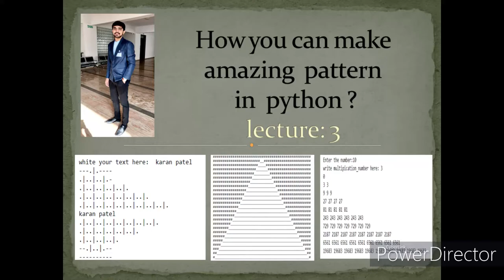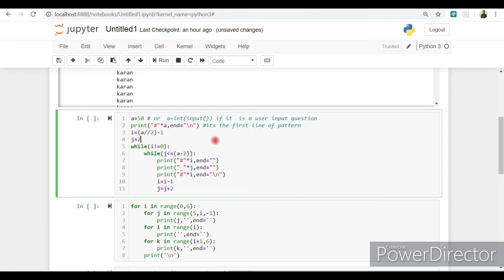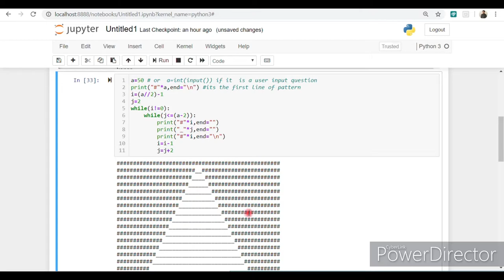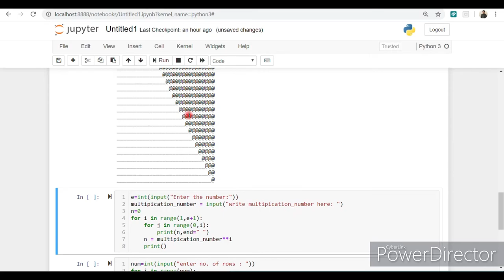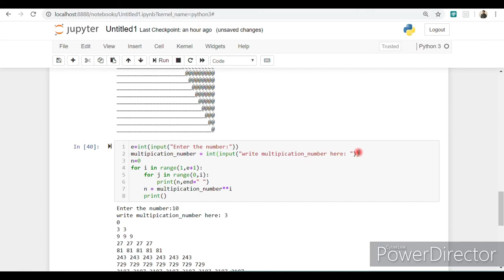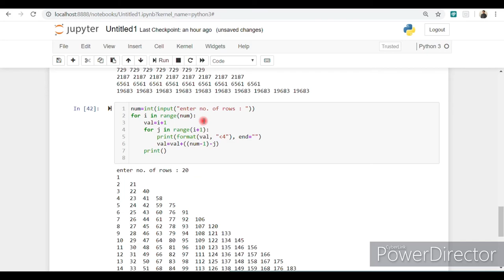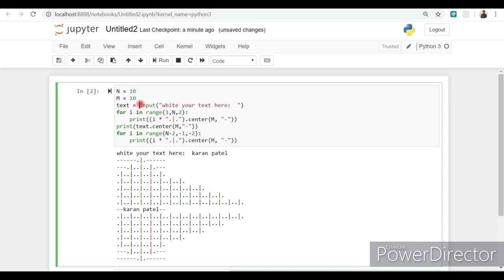draw pattern in python || Fun with Python. How can I make an amazing pattern in python? Lecture 3.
In this video I will show you how you can use "for" and "while" loop to make a pattern.
If you have any doubt, mention it on comment section.